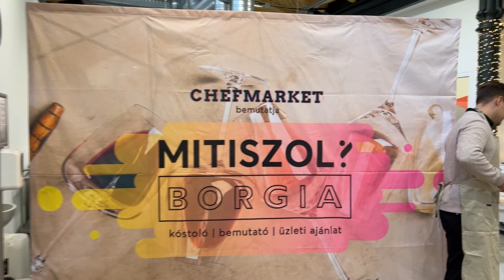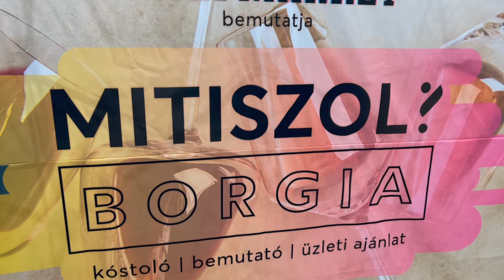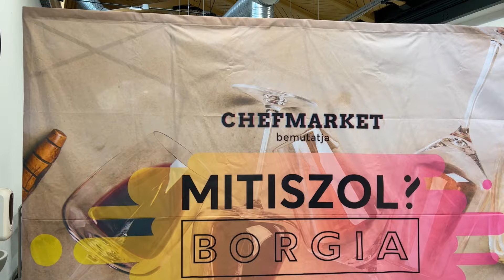Te tudod, hogy mit iszol?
Közkívánatra - na jó, nem volt ilyen, de minket nagyon érdekel a dolog - újra téma a natúr, az organikus és a biodinamikus bor. Ezúttal a téma szakértőjével, Kató Andrással kóstoltunk és beszélgettünk, akit anno a Terroir Club, újabban pedig ennek szellemi örököse, a Mitiszol? kapcsán ismerhet és ismer is mindenki, aki elkezd érdeklődni az organikus borok iránt.

A Lecsengés csapatát e videó készítésekor ketten alkotják. A videók kalauza és történetmesélője Ercsey Dániel (Pécsi Borozó, WineSofa), a kamera másik oldalán pedig általában Gyökösi Attila (Grund Studio) áll. Ezúttal az operatőr is Dani volt, ezt kéretik elnézéssel kezelni! :)